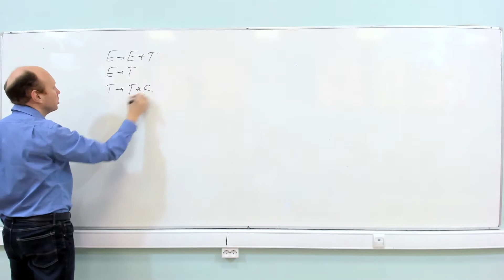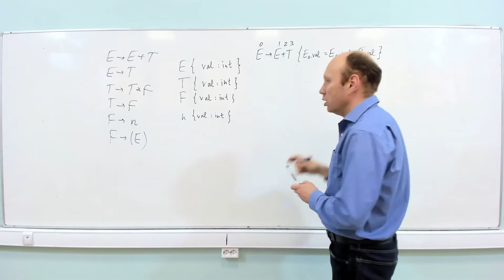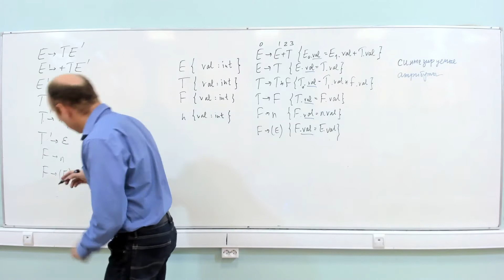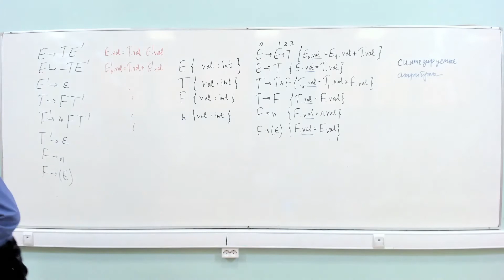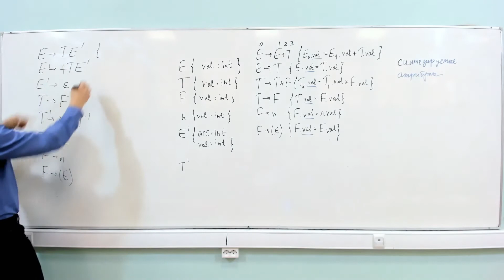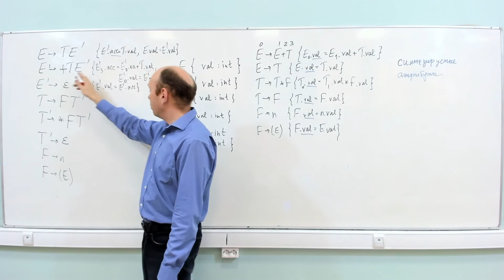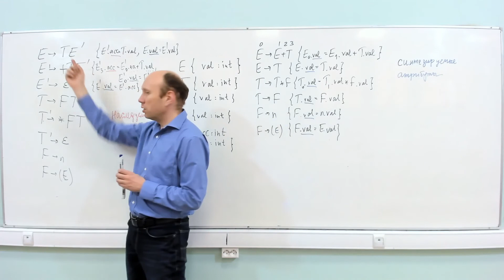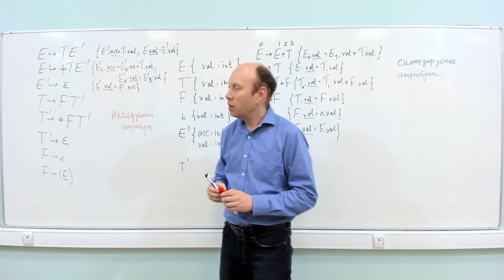Методы трансляции 3 курс - анонс атрибутно-транслирующих грамматик